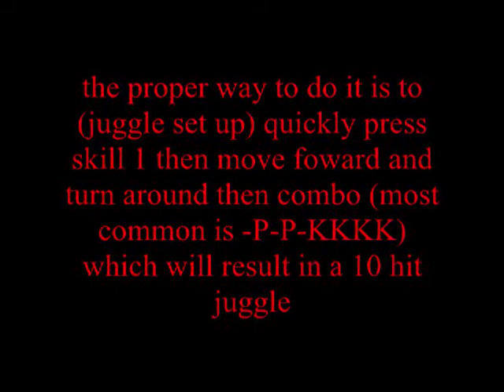Koroshu Combo Guide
IGN: GarredHATES
Song: Drumhead pulsation - Guilty Gear Isuka OST